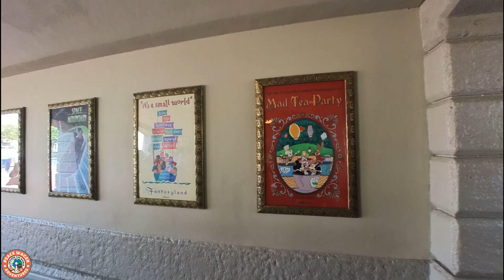Back to Florida Part 13 - Should I get a job on Big Thunder Mountain ?? - TRON front row POV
Today we are back in Magic Kingdom with TRON Virtual Que reservations.

Its a late start to the day as we had a well deserved lay in.

We stay in the park to the very end to watch the fireworks properly but on this occasion we decided not to film as we wanted to enjoy the moment.

We have some great front row on ride POV for TRON and you can see just how much Julie enjoys this ride before enjoying some shows, getting lost in the park, eating some Dole Whip and then having i lovely cast member recommed me getting a job working on Big Thunder Mountian.

Tim gets to meet his favourite character Donald Duck as he gets up to mischeif before a member of the public causes us to become stuck on the Carousel of Progress.